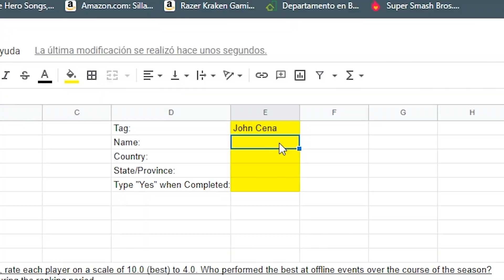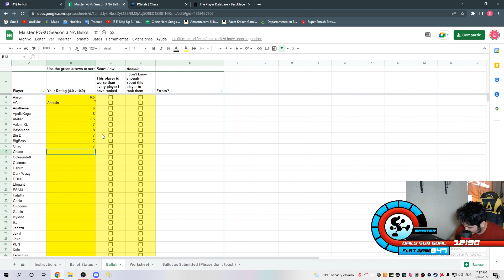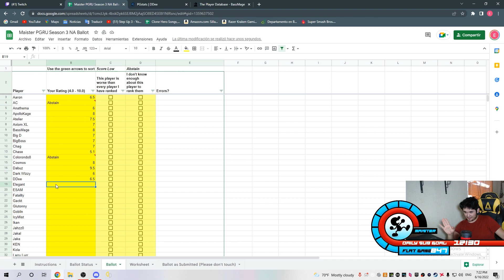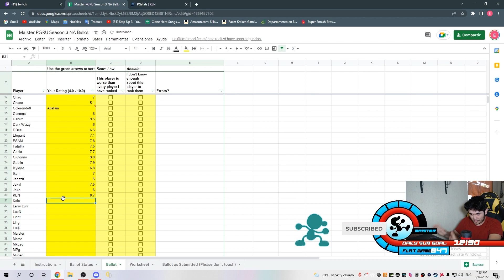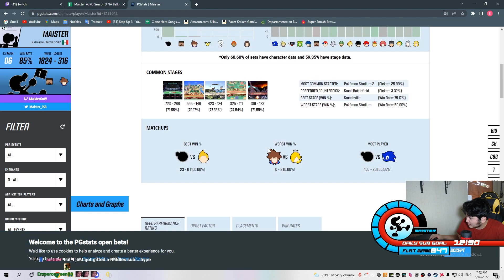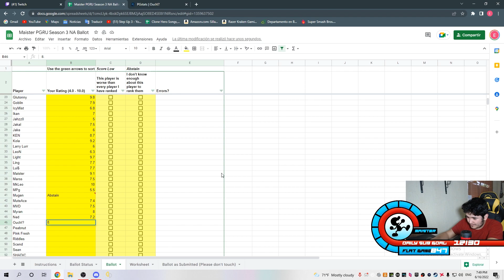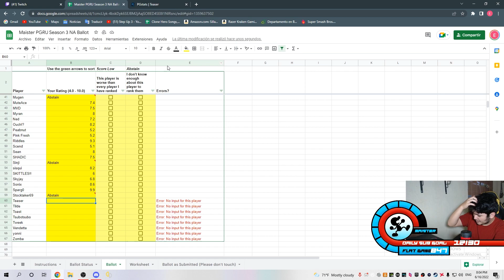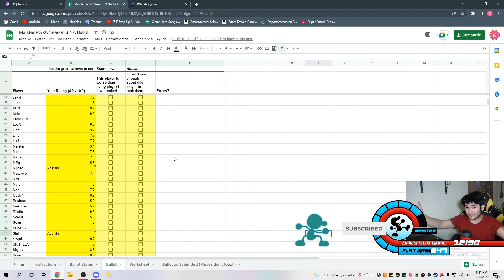Who Will be Top 10 PGR